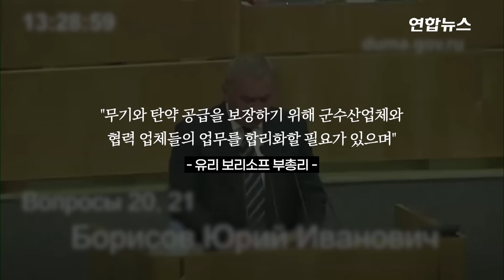"전쟁물자 동원 걱정마"…러시아 군수물자지원법은 무엇 / 연합뉴스 (Yonhapnews)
"전쟁물자 동원 걱정마"…러시아 군수물자지원법은 무엇
 (서울=연합뉴스) 러시아 하원이 5일(현지시간) 자국군의 해외 군사작전을 지원하기 위한 물자동원 관련 법을 만들기 위해 첫걸음을 뗐습니다.

    '러시아군과 다른 군사 조직이 해외에서 대테러 작전과 다른 작전을 수행할 수 있도록 지원하기 위한 법률안'이 5일(현지시간) 하원의 1차 독회(심의)에서 채택됐습니다.

     2, 3차 심의와 상원 승인이 남아있지만, 우크라이나와의 전쟁 중 발효된 법안이라 주목을 받는데요.

    한마디로 전쟁물자를 뒷받침하기 위한 법안으로 볼 수 있습니다.

    법안에 따르면 러시아 정부는 해외 군사작전 지원을 위해 경제 부문에서 특별조치를 도입할 수 있습니다.

    정부가 특정 기업의 역량과 시설을 동원하고, 비축된 국가자산을 군사작전에 투입할 권한을 갖게 되는 것입니다.

    기업체를 포함한 법인은 러시아군의 해외작전 수행 지원을 위한 계약 체결을 거부할 권한을 상실합니다.

    정부가 군수산업체 근로자 등의 시간 외 작업, 야간작업, 휴일 작업 등을 요구하고, 휴가 일수를 제한하도록 해주는 조항도 들어 있습니다.

    유리 보리소프 부총리는 장기화하는 우크라이나 전쟁을 언급하면서 "무기와 탄약 공급을 보장하기 위해 군수산업체와 협력 업체들의 업무를 합리화할 필요가 있다"고 취지를 설명했습니다.

    법안은 상원 통과 후 블라디미르 푸틴 대통령의 서명을 거쳐 발효됩니다.

    제작: 김건태·변혜정
    영상: 로이터·우랄바곤자보드 유튜브